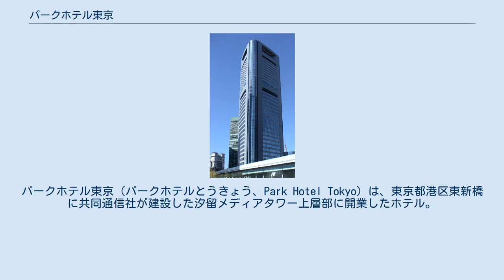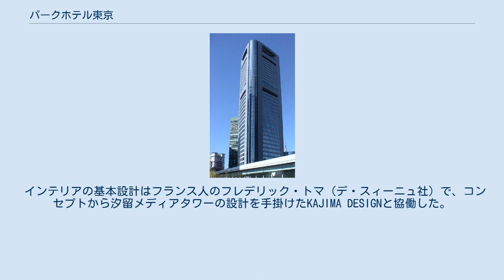パークホテル東京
パークホテル東京（パークホテルとうきょう、Park Hotel Tokyo）は、東京都港区東新橋に共同通信社が建設した汐留メディアタワー上層部に開業したホテル。
 「日本の美意識が体感できる時空間」をコンセプトに、アートを軸とした空間づくりが行われている。
運営は芝パークホテル。
 再開発エリアである汐留シオサイトでは、2003年7月に汐留タワー上層部に開業したロイヤルパーク汐留タワーに次いで開業したホテルである。
芝パークホテルとしては初の姉妹ホテルで、芝パークホテルとは直線距離で一キロ弱しか離れておらず、管理業務や予約、交換業務が一元化でき、コストが抑えられることから進出に踏み切った。
 25階にフロントを置き、34階まで10層吹き抜け都心のホテル最大級のアトリウムが特色。
アトリウムでは日本の四季をテーマとした展示会を開催している。
4つのレストラン & バーなどがあるが、宴会場は設けず、宿泊特化型でホテルとして営業を行っている。
31階は「アーティストルーム」のフロアとなっている。
 インテリアの基本設計はフランス人のフレデリック・トマ（デ・スィーニュ社）で、コンセプトから汐留メディアタワーの設計を手掛けたKAJIMA DESIGNと協働した。